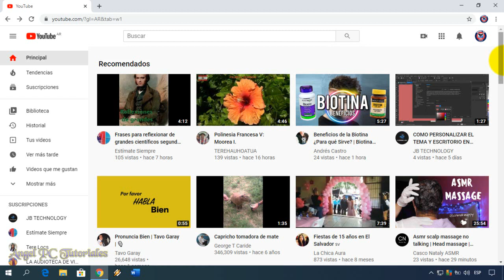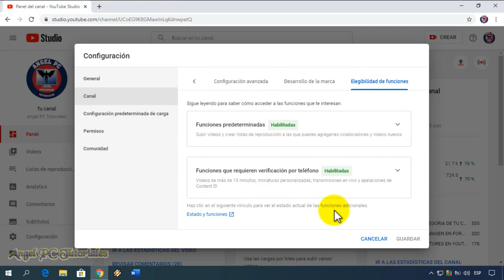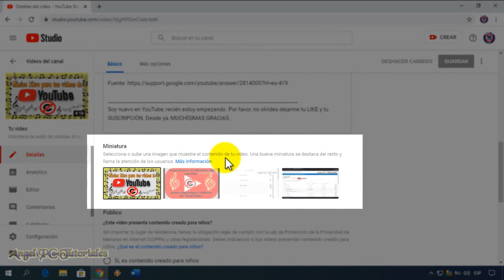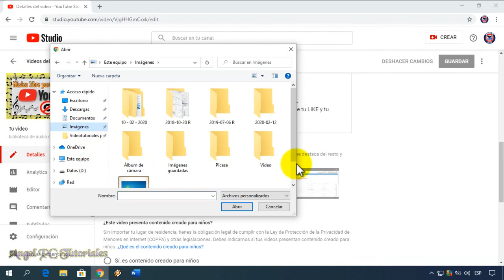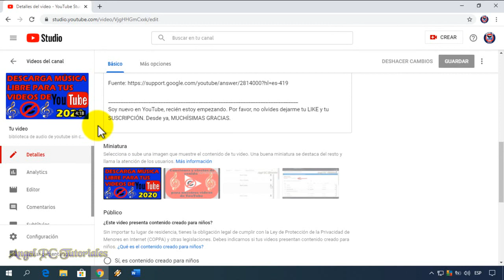COMO PONER O CAMBIAR LA MINIATURA DE UN VIDEO DE YOUTUBE YA SUBIDO 🚀Actualizado💥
Cómo cambiar la miniatura de un video de youtube ya subido. Explico cómo cambiar o poner la miniatura personalizada en un video de youtube. Es importante poner o agregar las miniaturas en los videos de YouTube, estas deben tener un texto grande para que la gente sepa de qué trata nuestro video, y así hagan clic y entren a ver nuestros videos. Las buenas miniaturas ayudan mucho a ganar mas vistas y suscriptores.
En el caso de que no tengamos habilitada la función de "Miniaturas Personalizadas", debemos habilitarla. (Pero primero debemos verificar nuestra cuenta)
Así que, para aprender a habilitar la función de "Miniaturas Personalizadas", y cambiar la miniatura de un video de YouTube ya subido, debemos seguir los pasos que se muestran en este video tutorial.

IMPORTANTE: (Recomendaciones para las miniaturas personalizadas)

Tamaño y resolución de la imagen
La imagen de la miniatura personalizada debe tener el mayor tamaño posible, ya que también se utilizará como la imagen de vista previa del reproductor insertado. Para las miniaturas personalizadas, recomendamos lo siguiente:
* Procura que tengan una resolución de 1280x720 (con una anchura mínima de 640 píxeles).
* Trata de subirlas en uno de estos formatos de imagen: JPG, GIF o PNG.
* Intenta que respeten el límite de 2 MB.
* Si es posible, utiliza una imagen con una proporción de 16:9, porque es la más utilizada en reproductores y vistas previas de YouTube.

Políticas de las miniaturas
Todas las imágenes de las miniaturas personalizadas deben cumplir las Normas de la Comunidad. Es posible que rechacemos una miniatura y que apliquemos una falta a tu cuenta si la miniatura que seleccionas incluye desnudos o contenido sexual provocativo, se considera que incita al odio, muestra violencia o se percibe como peligrosa o perjudicial. Si se repiten las infracciones, puede que se te retiren los privilegios de miniaturas personalizadas durante 30 días y, en última instancia, que se cancele tu cuenta. Más información sobre las faltas por incumplimiento de las Normas de la Comunidad
Si se te aplica una falta, recibirás un correo electrónico y aparecerá una alerta en la configuración de tu canal la próxima vez que inicies sesión en YouTube. Si consideras que tus miniaturas no infringen las Normas de la Comunidad de YouTube, puedes apelar la falta. Si se aprueba tu apelación y aún no has cambiado la miniatura, es posible que la restauremos.

¿Por qué están inhabilitadas mis miniaturas personalizadas?
Es posible que YouTube inhabilite las miniaturas personalizadas de determinados resultados de búsqueda si se consideran inadecuadas para los espectadores.
Todas las imágenes de las miniaturas personalizadas deben cumplir las Normas de la Comunidad.